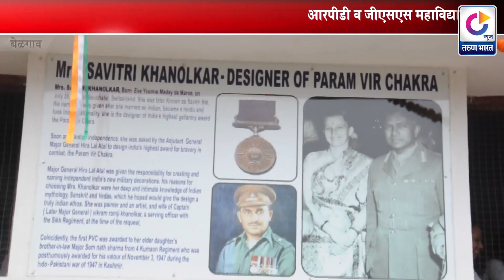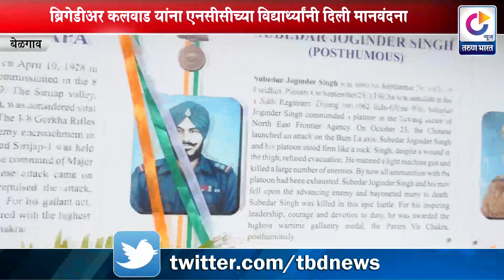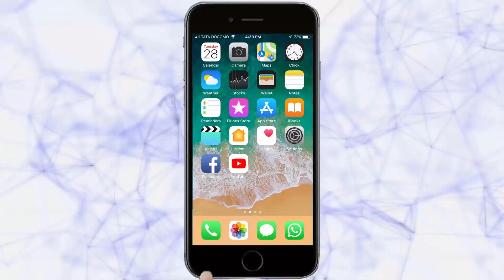आरपीडी व जीएसएस महाविद्यालयाने परमवीर चक्र विजेत्या योध्यांचे साकारले चित्रप्रदर्शन | Belgaum News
|Tarun Bharat Social Media | तरुण भारत |आरपीडी व जीएसएस महाविद्यालयाने परमवीर चक्र विजेत्या योध्यांचे साकारले चित्रप्रदर्शन|ब्रिगेडीअर कलवाड यांना एनसीसीच्या विद्यार्थ्यांनी दिली मानवंदना|ब्रिगेडीअर कलवाड यांनी फुलांच्या पाकळया अर्पण करुन शहीद योध्यांना वाहिली आदरांजली |